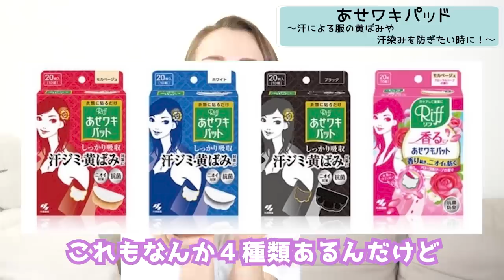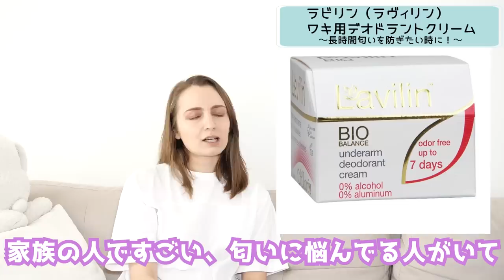【体臭】これだけやればもう大丈夫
見てくれてありがと〜！
今回紹介した汗・匂い対策グッズの詳細も載せておくね！

＼頭皮の汗・ベタつきが気になる時に！／
1:04  COLABO / ドライシャンプー

＼お出掛け前にささっと匂い予防したい時に！／
2:14 ニベア / デオプロテクト＆ケア スプレー
3:03 AXA（アックス）/ フレグランス ボディスプレー

＼汗による服の黄ばみや汗染みを防ぎたい時に！／
3:36  Riff（リフ）/  あせワキパッド

＼デコルテ〜胸下周りの汗のベタつきを防ぎたい時に！／
4:47 デオナチュレ / さらさらデオドランドパウダー

＼カバンに入れて持ち運びたいアイテム！／
5:21 デオナチュレ / クリスタルストーン

＼自然派な人向けに！／
5:46 汗止め帯（指圧バンド）

＼デリケートゾーンを清潔に保つアイテム！／
7:21 PH CARE

＼消化器官系から発生する匂い全てに対応するアイテム！／
7:57 クロロフレッシュ(クロロフィル・葉緑素)

＼長時間匂いを防ぎたい時に！／
8:35 ラビリン（ラヴィリン）/ ワキ用デオドラントクリーム

＼足先のベタつき、匂いを防ぎたい時に！／
9:08 デオナチュレ / 足指サラサラクリーム